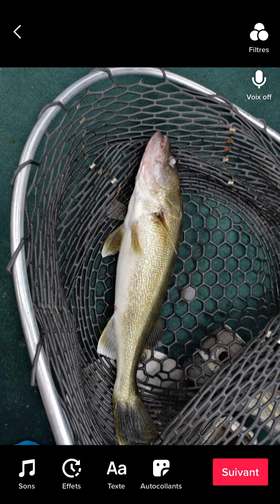Pêche sur la rivière des Outaouais beau brochet